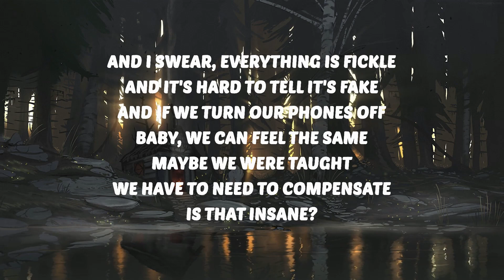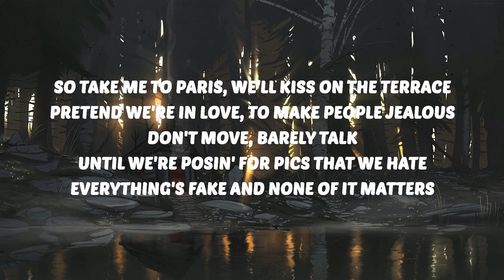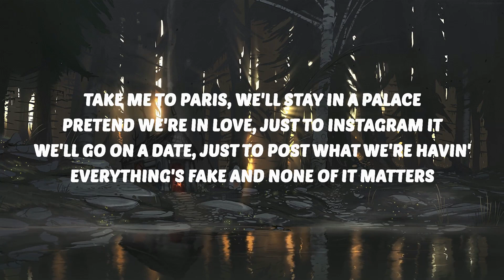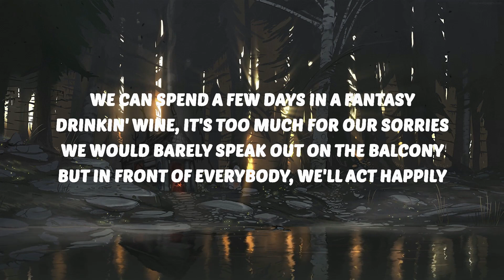Kenya Grace - Paris (Lyrics) | 25 Min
🎶 Kenya Grace - Paris (Lyrics)

🎤 Lyrics:
[Chorus]
Take me to Paris, we'll stay in a palace
Pretend we're in love, just to Instagram it
We'll go on a date, just to post what we're havin'
Everything's fake and none of it matters
So take me to Paris, we'll stay in a palace

[Verse 1]
We can spend a few days in a fantasy
Drinkin' wine, it's too much for our sorries
We would barely speak out on the balcony
But in front of everybody, we'll act happily

[Pre-Chorus]
And I swear, everything is fickle and it's hard to tell it's fake
And if we turn our phones off, baby, we can feel the same
Maybe we were taught we have to need to compensate
Is that insane?

[Chorus]
So take me to Paris, we'll kiss on the terrace
Pretend we're in love, to make people jealous
Don't move, barely talk until we're posin' for pics that we hate

[Verse 2]
Everything that's genuine is paper thin
And if we think about it too much then I'll hate my skin
Relationships are buildin' over messages
But you can just replace 'em with a swipe and click

[Pre-Chorus]
Is that insane?

[Bridge]
Oh-oh, oh-oh

[Chorus]
Everything's fake and none of